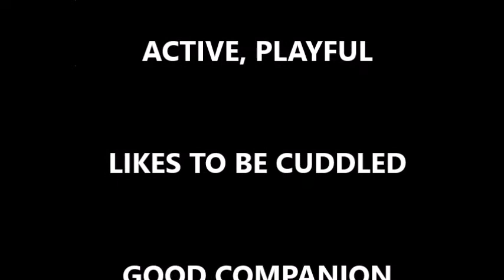CHEECHOO MOVIE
CHEECHOO - 2 YEAR OLD CHIHUAHUA-X MINIATURE
Cheechoo was adopted!